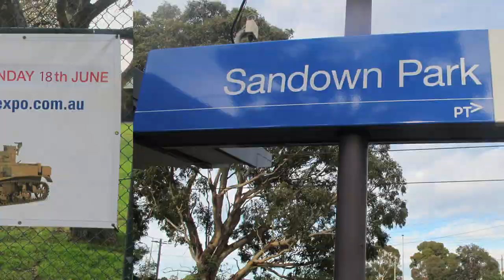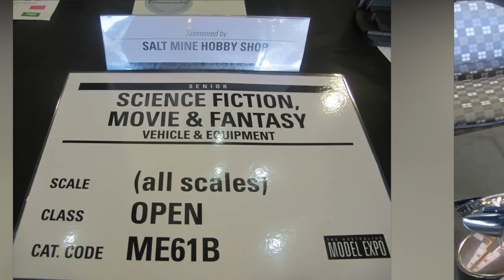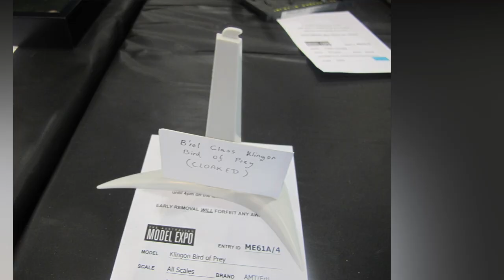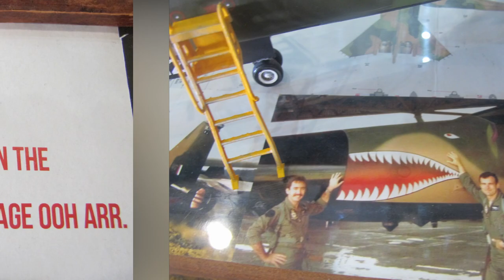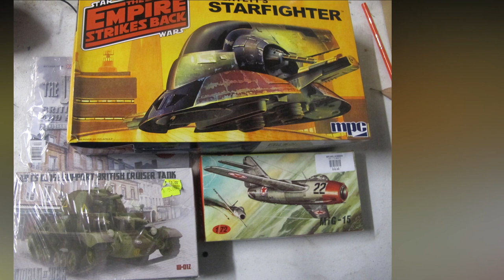Australian Model Expo 2023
Model Expo is a showcase of everything that encompasses plastic scale model, plamo, gunpla, figures and 3d printing.

17-19 June 2022
Sandown Park Exhibition Center,
Springvale.

The Australian Model Expo is currently the biggest Model Show in Melbourne Australia. Held over 3 days, it is truly a unique event on the Australian Modelling scene. At the show you will see a showcase of everything that encompasses plastic modelling.